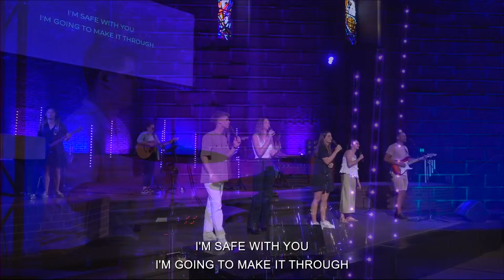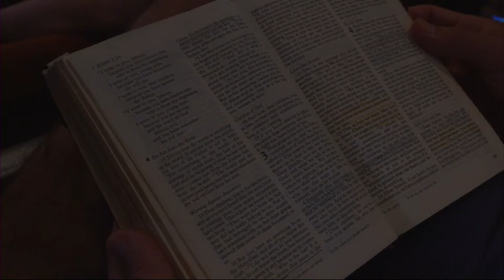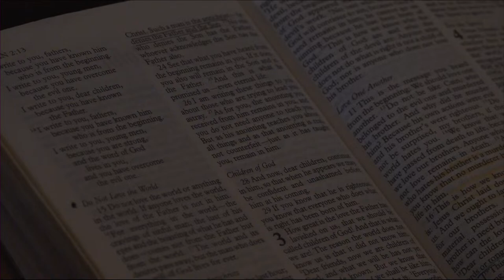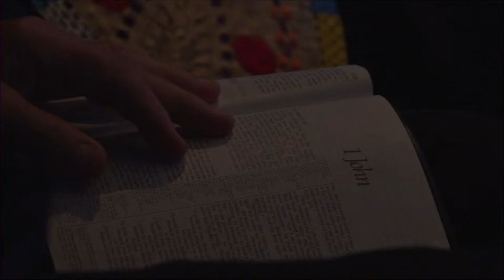University Church | Grounded in Love - Morgan Vincent